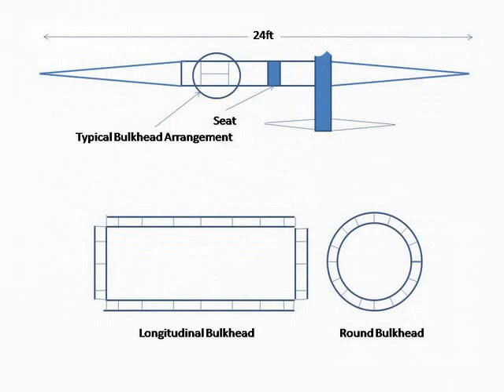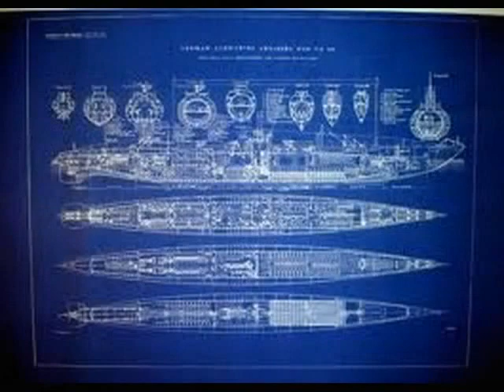how to build a boat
You can make your own vessel with wooden boat blueprints. The amateur contractor can find things you need with the appropriate set of construction plans and have as enjoyable building the actual boat since you will sailing this.